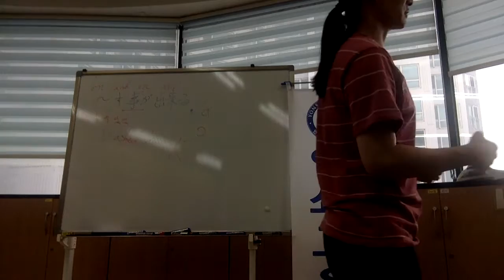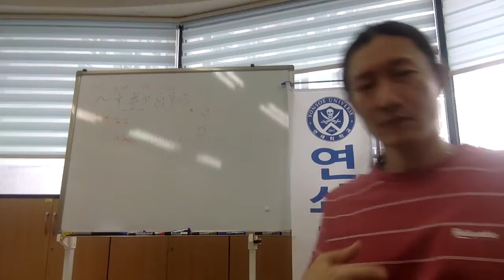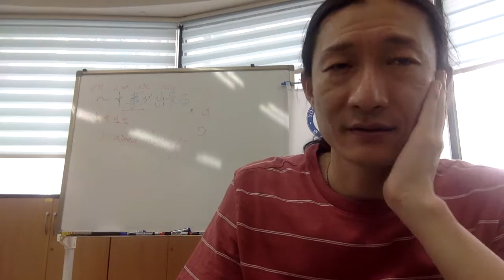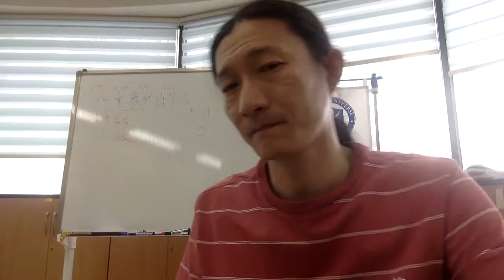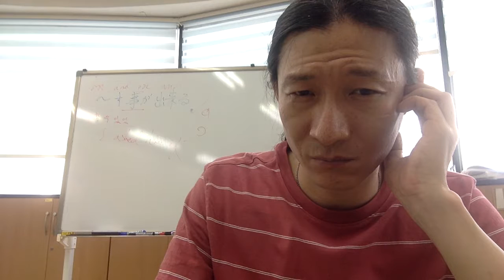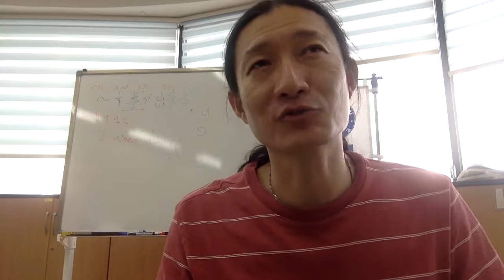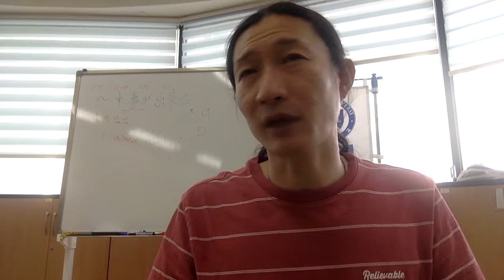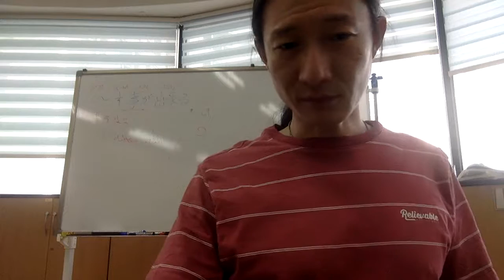1년 수강한 여대생 영어말하기 완성도 Capt Jang English 연쇄교육 태평영술 Chapter20 p72